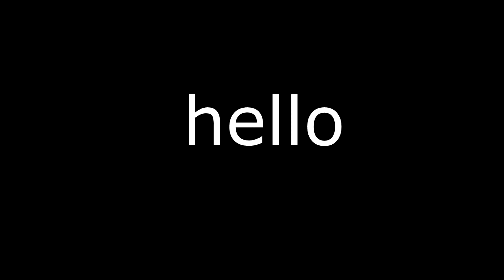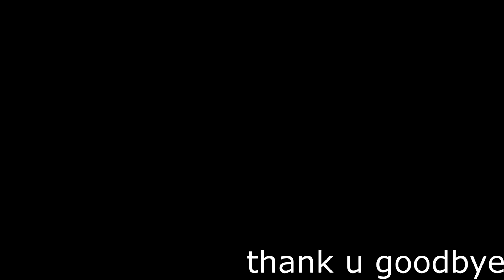battlefield 4 is still good